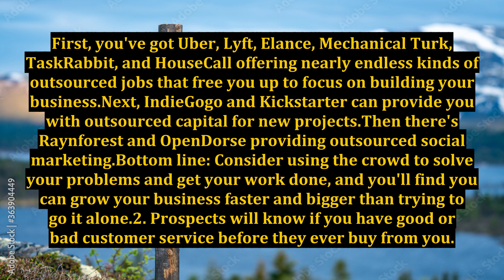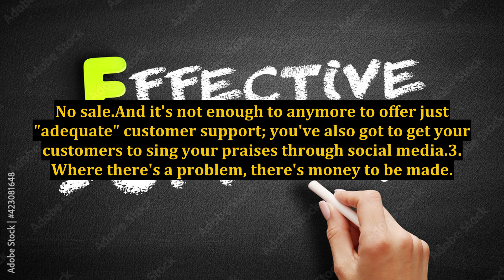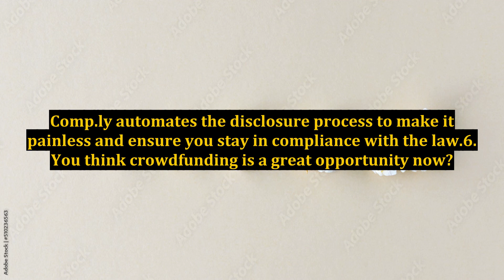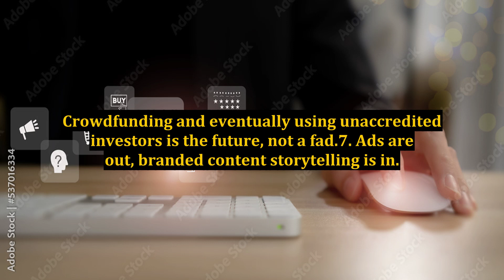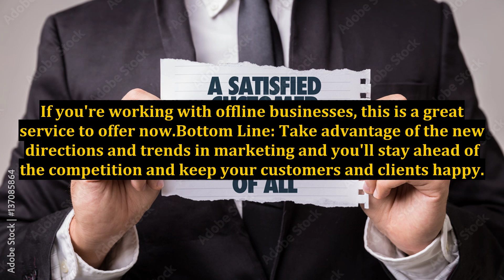10 New Ideas and Products That Could Change The Way You Market Online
10 New Ideas and Products That Could Change The Way You Market Online